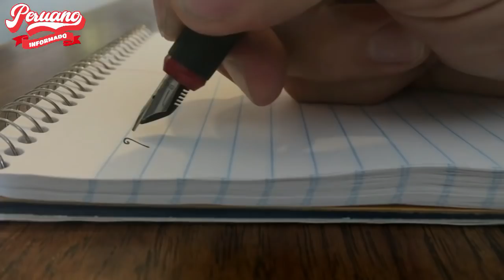FUJIMORISMO HERNANDO GUERRA RECONOCIÓ QUE EN EL 2016 HUBO POSICIONES DE OBSTRUCCIONISMO